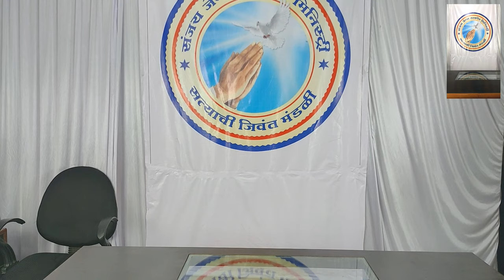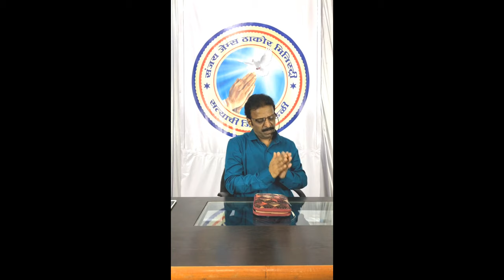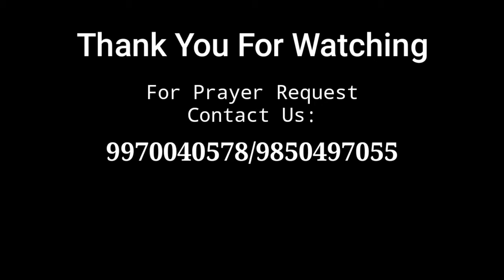I Know God,Does God Know Me?|मैं परमेश्वर को जानता हूँ, क्या परमेस्वर मुझे जानता है?|(Marathi,Hindi)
Pastor Sanjay James Thakor.
The Living Fellowship Of Truth.
Pastor Sanjay James Thakor was Live this Wednesday(20/05/2020) to share the word of God.
” And the LORD said to Moses, “I will do this very thing you have asked, for you have found favor in My sight, and I know you by name.”(Exodus; 33:17)